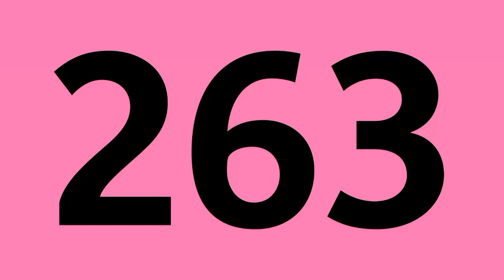"Bus 263 , direction à Place de la Boule - Joffre"